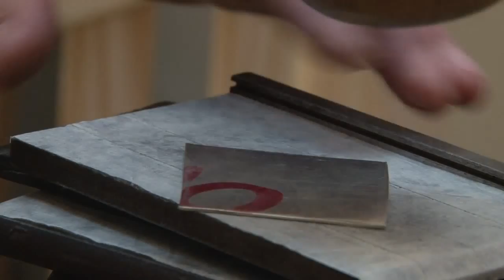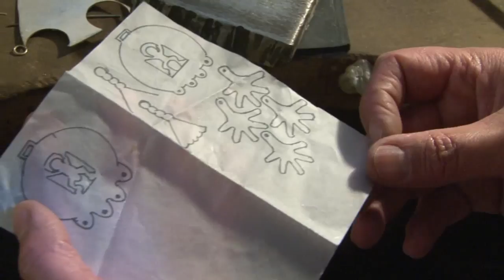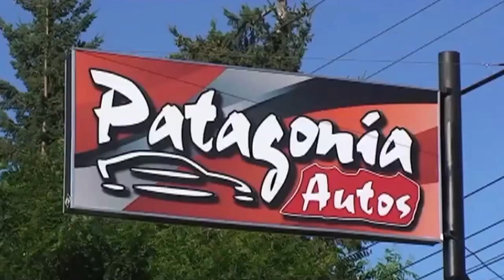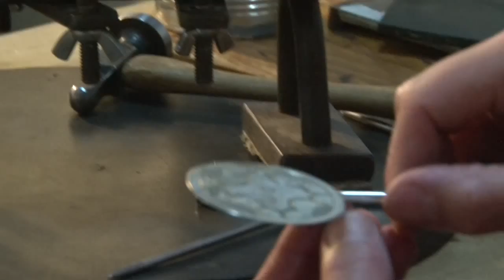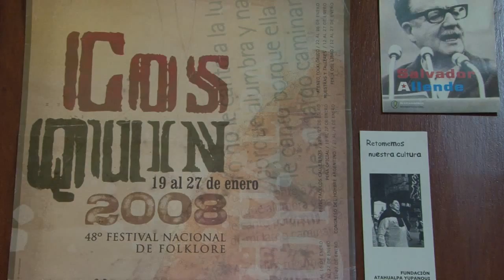PRODUCTO CHUBUT 2 - Programa 14 (Platería Mapuche)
Emprendimiento: PLATERÍA MAPUCHE
Entrevista: JORGE OLIVARES
Realizado por MASS Patagonia, apunta a mostrar los emprendimientos productivos que se desarrollan en la región cordillerana de Chubut.